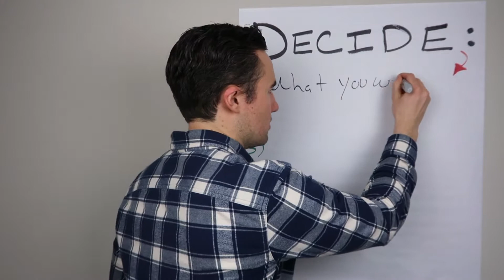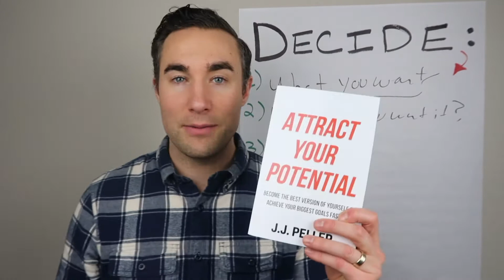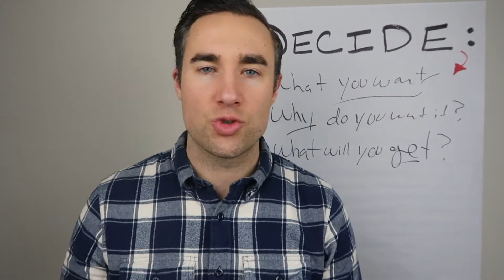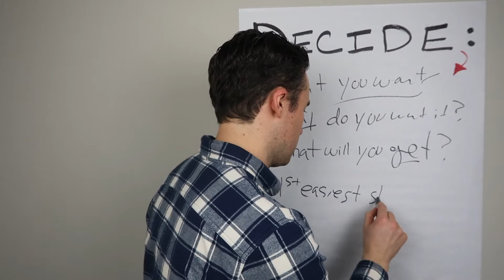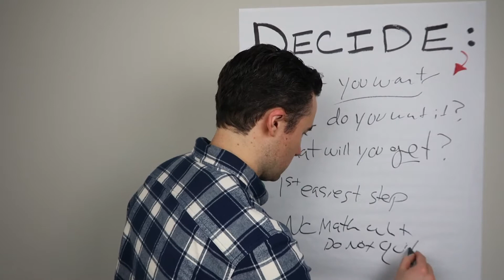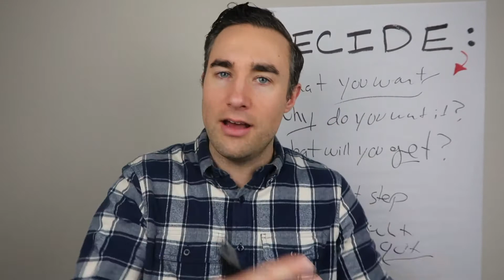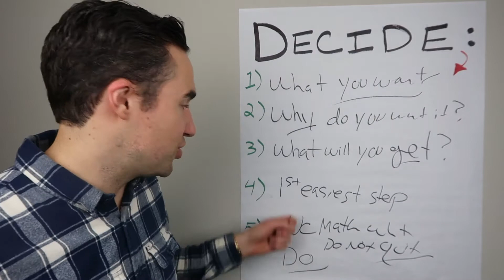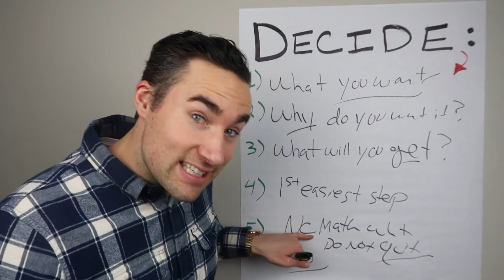How to Start Your Dream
This is a paid link.

My mission with these videos is to encourage, inspire, empower, and energize you and everyone who watches to live a more full, vibrant, energized life full of joy, love, gratitude and purpose.

Watch my weekly videos to become the BEST version of yourself so you can fulfill the truest, highest expression of who you were created to be.

If you believe that this video can inspire someone you care about, please do them a favor and share this with them.